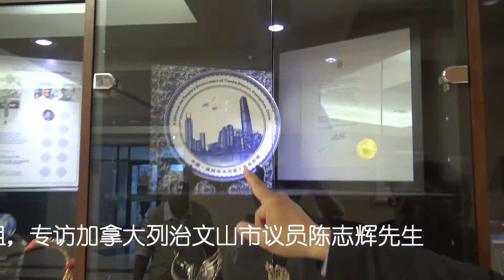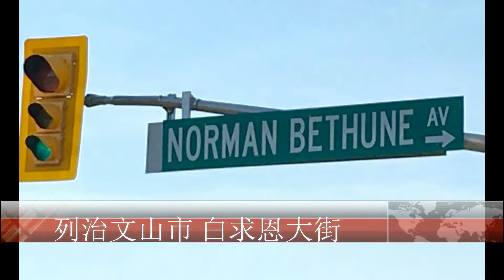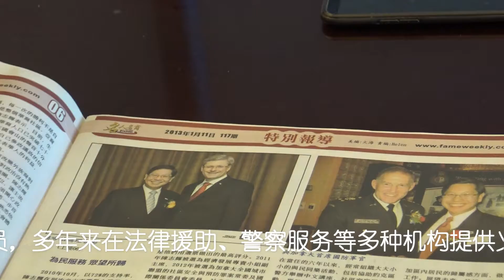秀山访谈 专访加拿大列治文山市议员陈志辉 CCTV I LOVE YOU CHINESE XIUSHAN INTERVIEW WITH CHEN